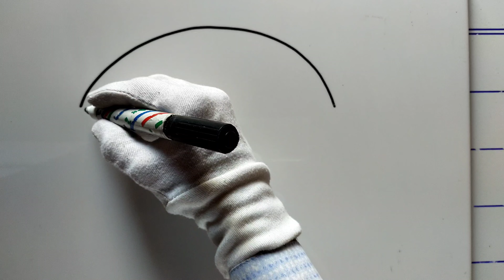How to sketch rainbow with scenery || easy drawing step by step for kids